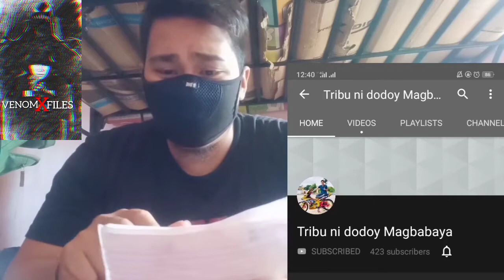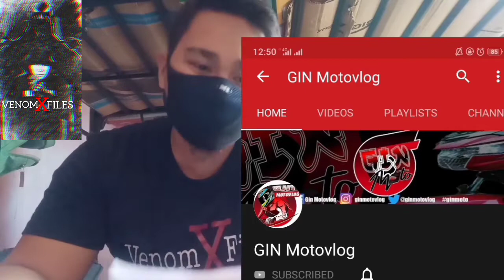Thanks po sa support mga KALIBAG SHOUTOUT LANG TO HomeQuarantine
Thanks for
Supporting to my channel
So sa mga hind nasama sa shoutout
Next next vlog again haha
RS everyone
Stay at home